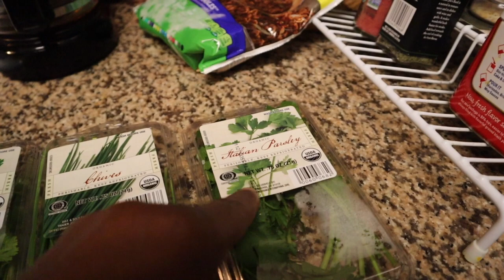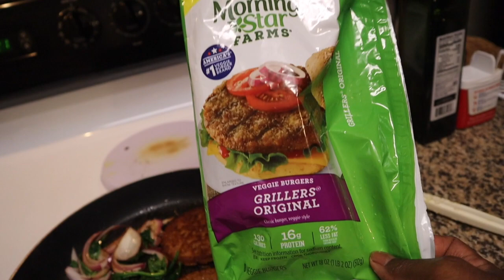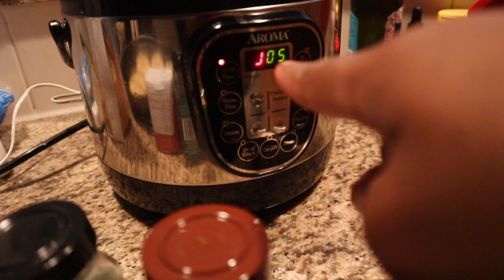Makeup On 11 Hours | Cooking Fried Rice Mash Potatoes Veggie Burgers | Dream Got His Keys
EMOTIONAL STORYTIME LIFE VIDEOS:

3. REVEALING HOW MY OLDEST DAUGHTER FEEL ABOUT ME | THE TRUTH WILL SET YOU FREE | Cilantro Salad ASMR Eating Sounds